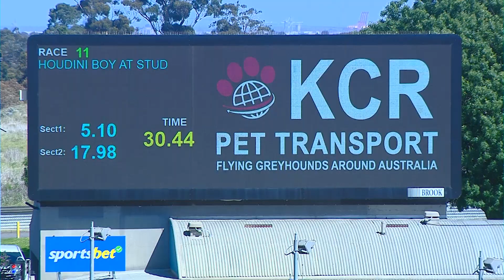MEP WED 18 OCT 23 R11